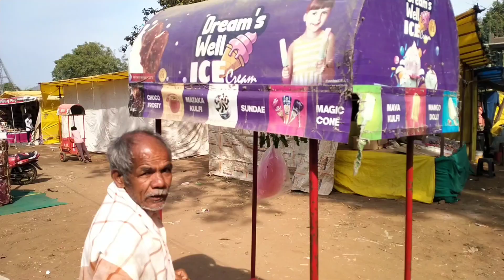शाहपुर भव्य मेला 2024 शुभारंभ /Shahpur Mela /Shri mansukh Das Baba Mela Shahpur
background music
YouTube library

Raju Vishwakarma
Raju Vishwakarma vilogs
Raju vlog
vlog Raju
family block
family vlog
village vigo
village block
rehti vlog ko
rehti news
Raju video
Madhya Pradesh video
Madhya Pradesh block
Madhya Pradesh vlog
farming block
farming vlog
farming video
Raju Vishwakarma vloggers
Raju blogger
राजू विश्वकर्मा ब्लॉक
राजू विश्वकर्मा
राज विश्वकर्मा
राजू विश्वकर्मा ब्लॉग
राजू ब्लोगर
couple block
copal vlog
love marriage vlog
village video
Bhopal vlog
moti village
motovlogging
vlog
my fast vilog

about this

mele
Bharat me mele kaha kaha lagate hai
Bhilat Baba
utsav Mela
Madhya Pradesh ke mele
mele kab lagte Hain
Mela kab lagega
mele Mein kya-kya milta Hai
bajar
bazar
mele ki dukaan
Navratri special
Navratri ka Mela
Kanha Baba ka mela
Hoshangabad ka mela
मेला
मध्य प्रदेश का मेले RR
सीहोर जिले के मेले

मेला गीत